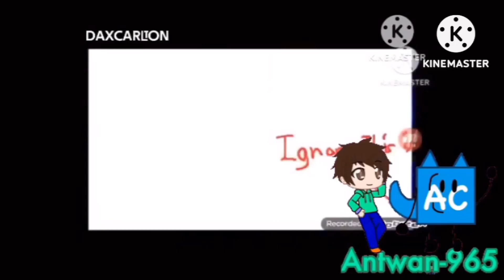Colourball Lore Cyan Gets Interrupted Add Round 429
This is Add Round 429.
Who’s next to make 430?

(Sorry For Being So Loud)

and all the MSTNJ314 logos